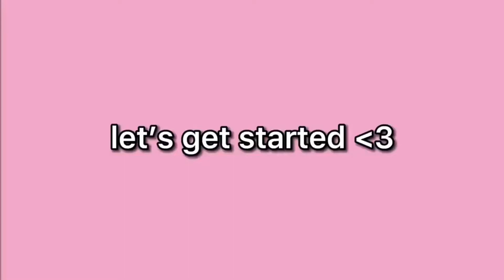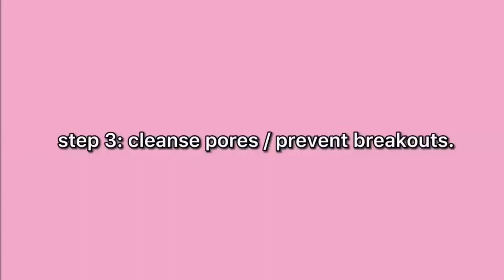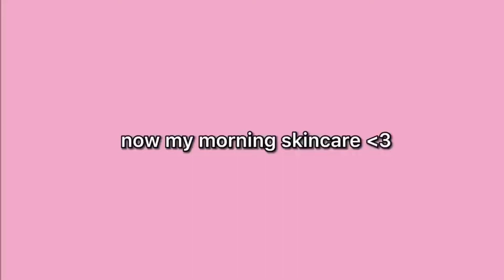SKINCARE ROUTINE | Simple Skincare Routine For Glowy Skin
Thank you for YOUR ENCOURAGEMENT😍

✅ 👍 Everyone wants to look and feel great. 👇 Action for Health CLICK ▼

Free & Paid Courses, eBooks, Templates & more. Visit my Gumroad!

By using these Pages/Channels/Sites you agree to all parts of the above Disclaimer.